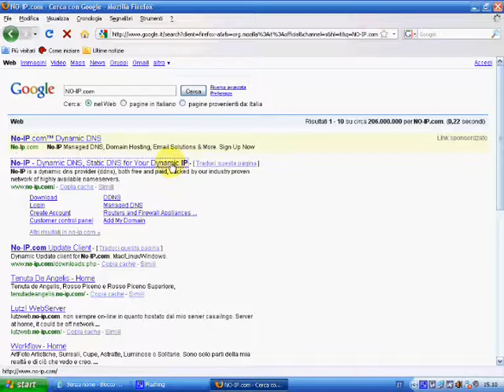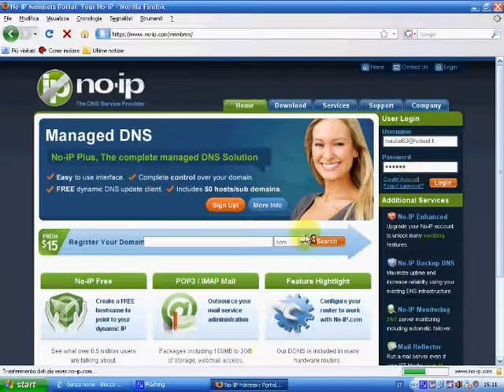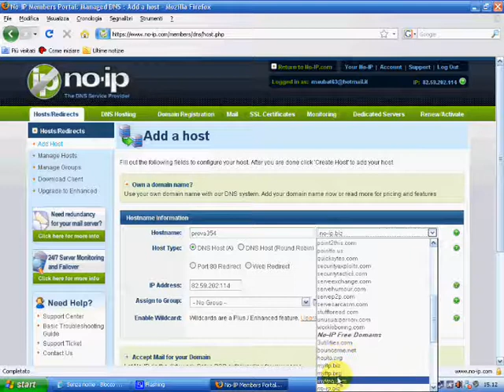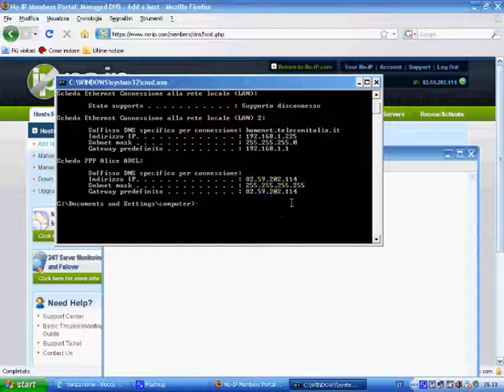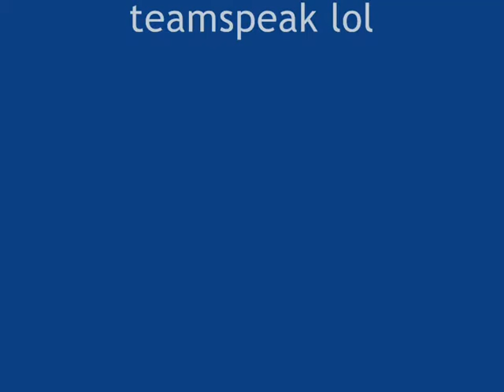Come creare un DNS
Ecco a voi come creare un DNS per il vostro sito o per un qualsiasi server